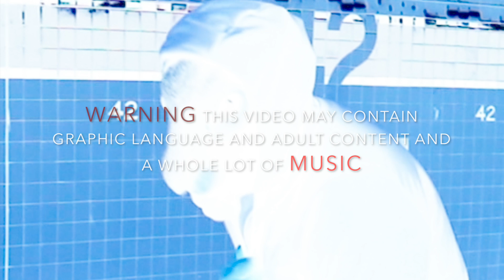DEVO WIGGLY WORLD (REVIEW)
Come hangout with me on:

METAL MONDAYS
WTF?! WEDNESDAYS
FRIDAY NIGHTS LIVE!
SUNDAY ROOTS

If you would like to DONATE and help keep this channel growing you can support here: